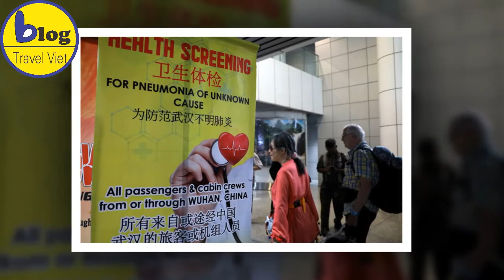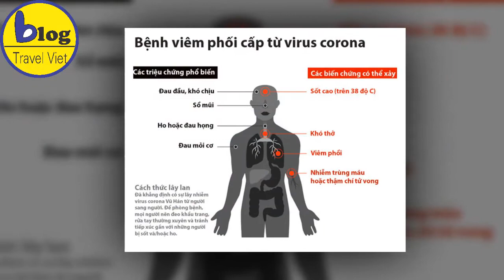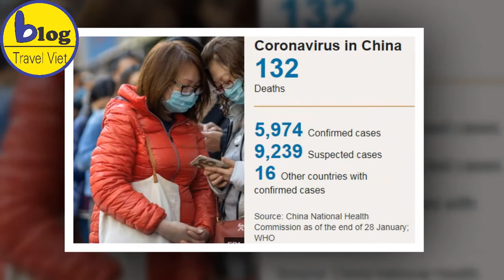Virus corona Vũ Hán - cách ly người trung quốc tại nhiều nước trên thế giới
Theo hãng tin Reuters, nhằm ngăn chặn dịch bệnh lây lan, nhiều nước trên thế giới bắt đầu cách ly hàng trăm công dân được sơ tán từ Vũ Hán trở về. Thời gian ủ bệnh do virus corona được xác định trong khoảng từ 1-14 ngày và đã có những dấu hiệu cho thấy bệnh có thể lây lan từ trước khi người bệnh có những biểu hiện triệu chứng (ho, sốt) ra bên ngoài.
Lo ngại tình huống dịch bệnh có thể lây lan, các nước như Úc, Hàn Quốc, Singapore, New Zealand và Indonesia đã có phương án cách ly các công dân được sơ tán từ Vũ Hán về ít nhất trong 2 tuần, bất kể họ có triệu chứng bệnh hay không. Mỹ và Nhật lên kế hoạch cách ly tự nguyện trong những khoảng thời gian ngắn hơn. Gần 200 công dân Mỹ (hầu hết là nhân viên ngoại giao và thân nhân) về từ Vũ Hán cũng đã được đưa tới cách ly theo dõi trong ít nhất 72 giờ tại một căn cứ quân sự tại California.
Chuyên gia y tế cho rằng cần ít nhất 14 ngày bệnh nhân nhiễm virus corona mới biểu hiện triệu chứng của bệnh. Hiện không có công dân Mỹ nào tại căn cứ không quân có triệu chứng nhiễm bệnh, phát ngôn viên Arballo cho biết.
Hôm 30/1, Mỹ xác nhận trường hợp đầu tiên nhiễm virus corona lây từ người sang người. Bệnh nhân nam bị nhiễm bệnh là chồng của một phụ nữ ngoài 60 tuổi ở Chicago. Trước đó, người vợ có đi đến Vũ Hán và quay trở về Mỹ.
Bất chấp những ý kiến phản đối, chính quyền Úc kiên quyết bảo vệ quyết định đưa những công dân cần cách ly phòng dịch tới Đảo Giáng Sinh, cách bờ biển nước này 2.600km.
Chính phủ Úc cho biết khoảng 600 người Úc đang ở Vũ Hán, vốn đã bị phong tỏa nhằm ngăn chặn sự lây lan của vi rút corona mới (2019-nCoV). Ông Morrison cho biết Úc đang phối hợp với New Zealand và sẽ hỗ trợ các quốc gia khác trong khu vực Thái Bình Dương trong chiến dịch sơ tán công dân nhưng "ưu tiên hàng đầu là đảm bảo an toàn cho công dân Úc".
Theo kế hoạch do ông Morrison công bố trong buổi họp báo tại thủ đô Canberra ngày 29.1, những người được sơ tán khỏi Vũ Hán sẽ bị cách ly trong 14 ngày trên đảo Christmas (Giáng sinh). Hòn đảo này từng được biết đến là trung tâm chuyên tạm giữ những người vượt biên sang Úc bằng thuyền để xin tị nạn.
"Lực lượng quốc phòng đã được giao nhiệm vụ hỗ trợ chiến dịch đưa người cách ly đến đảo Giáng sinh", ông Morrison nói, nhưng không nêu cụ thể có bao nhiêu người Úc sẽ được sơ tán khỏi Vũ Hán.
"Tôi muốn nhấn mạnh rằng chúng tôi không thể đảm bảo rằng chiến dịch sơ tán sẽ thành công hay không", ông Morrison cho biết.
Ngoại trưởng Marise Payne cho biết Úc yêu cầu chính phủ Trung Quốc cho phép công dân rời khỏi Vũ Hán và các quan chức lãnh sự Úc đã đi từ thành phố Thượng Hải đến Vũ Hán để hỗ trợ chiến dịch sơ tán. Nhật Bản và Mỹ vừa sơ tán hàng trăm công dân khỏi Vũ Hán.
Hiện 5 người nhiễm vi rút corona mới đang được điều trị ở Úc và được cho là đang trong tình trạng ổn định. Tính đến nay, không có trường hợp nào được xác nhận là lây nhiễm từ người sang người ở Úc, theo AFP.